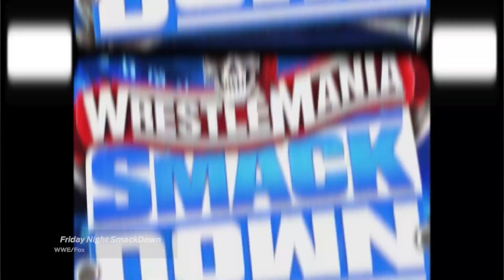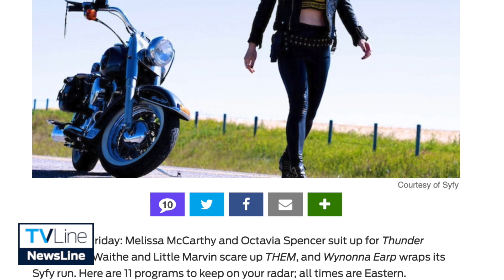'Wynonna Earp' Wraps, WWE Makes History -- What To Watch This Weekend | NewsLine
From the 'Shameless' and 'Wynonna Earp' series finales, to a major 'WrestleMania' milestone, here's what you should be watching this weekend.